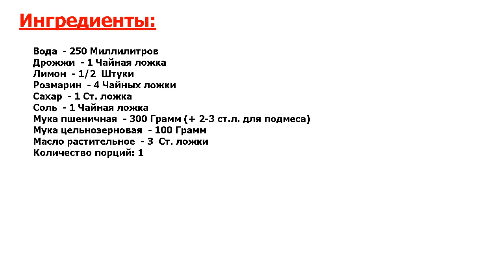★ОБАЛДЕННО!★ ХЛЕБ ГУРМАН ★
★Необычный вкус● Хлеб Гурман готовят из цельнозерновой или ржаной муки● В состав обязательно должны входить пряные травы: тимьян, розмарин, орегано● Готовый хлебушек отлично подходит для подачи к рыбным блюдам●